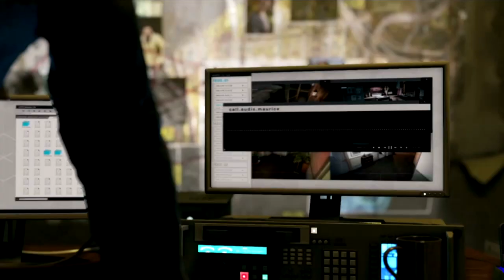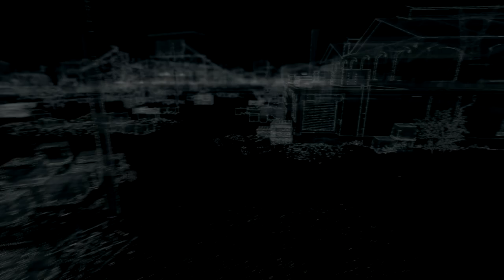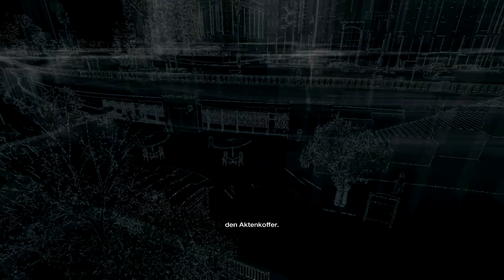Watch Dogs #16 [LP] Bed Bug unsere Marionette! Gameplay German/Deutsch [HD]